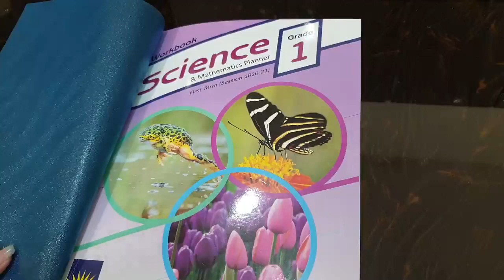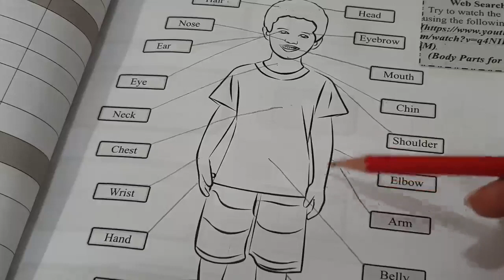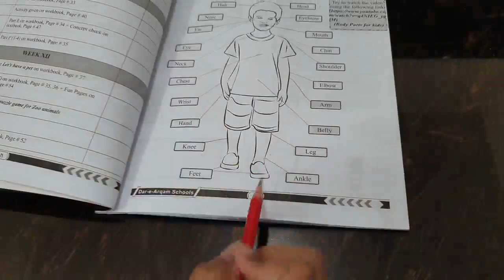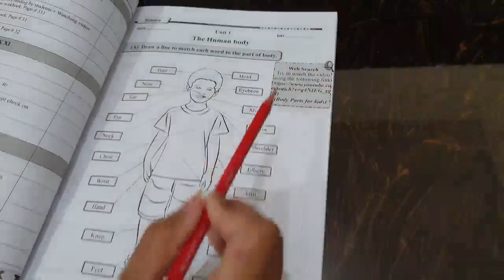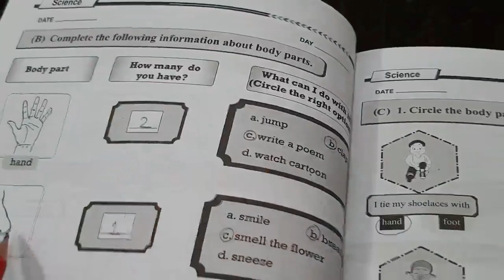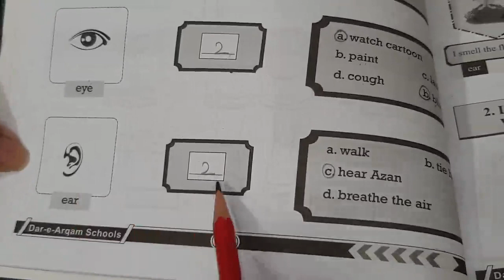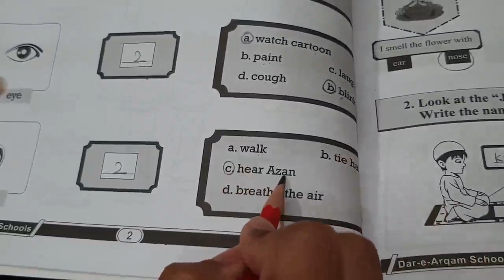Online Learning Class 1 Science Lec 02 Dar e Arqam G 7